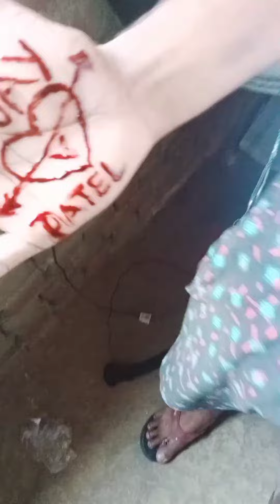AISA Mehandi kaun lagata